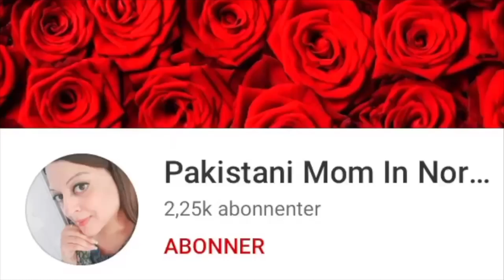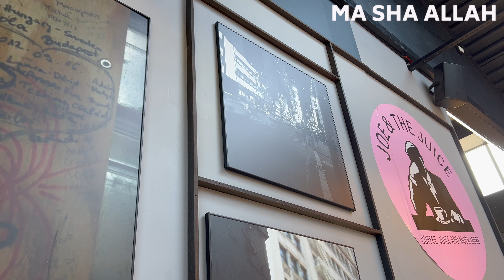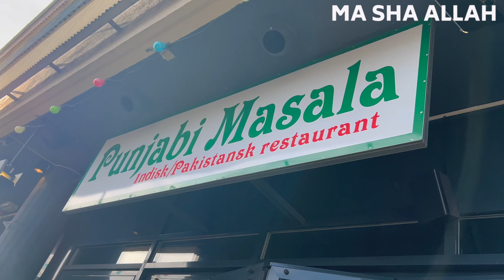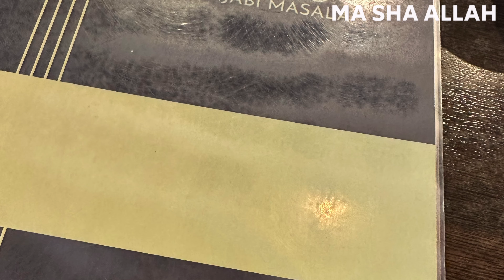Kis Ki Birthday Hai? Eid Day 2-3 | Pakistani Mom In Norway